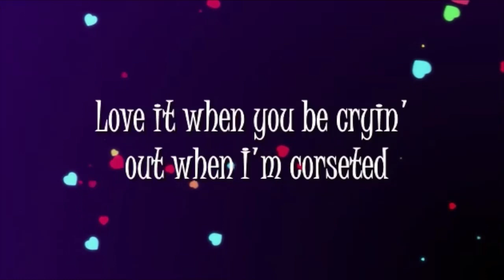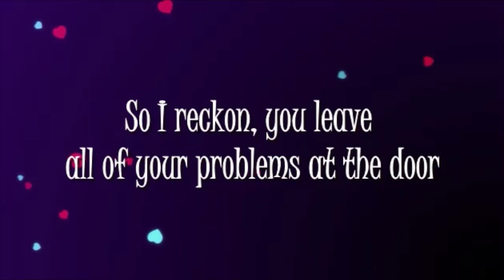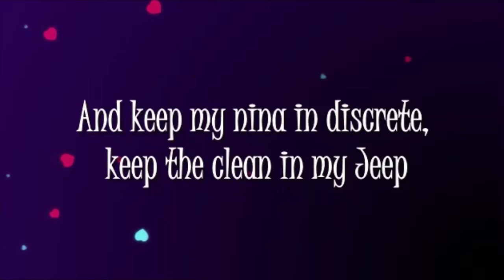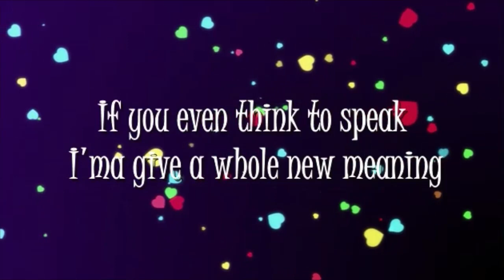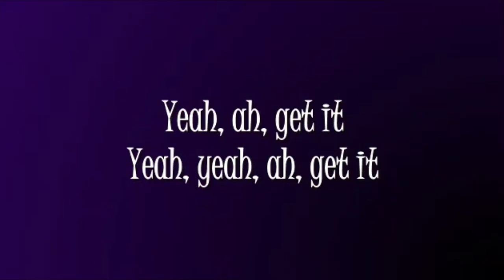Doja cat ----vegas (Lyrics)